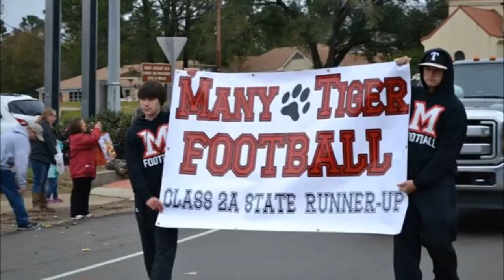2014 MHS football Unfinished Business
2014 MHS football..road to the Dome...Unfinished Business